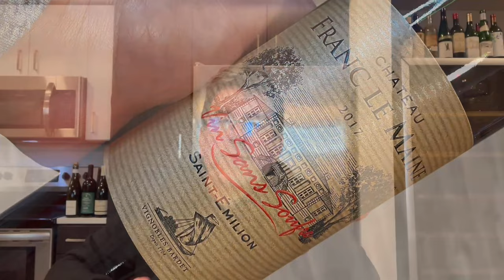Master of Wine Explains What “Vintage” Really Means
This video discusses the details behind the meaning of “vintage” and how it pertains to wine. Include is a definition and a discussion of it, along with an illustrative wine tasting of two Bordeaux wines to prove the key points.